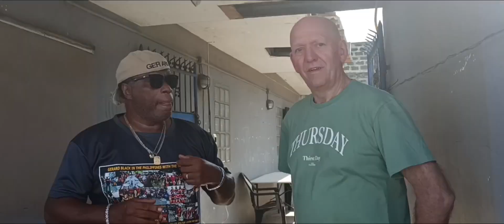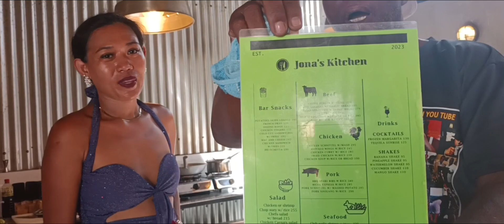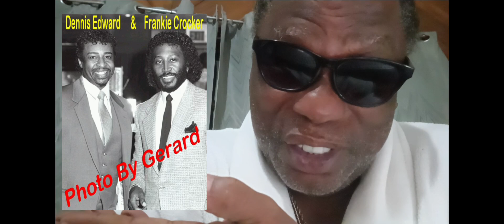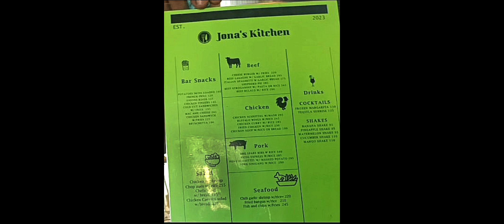ONE OF THE BEST PLACES TO EAT ON THE BOULEVARD HAS NO NAME? “WHAT’S IN A NAME!” CHEF JONA, THE STAFF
I will always love you more. Ciao 4 Now Gerard

Thank you for your likes they mean the world to me live your best life and I will always love you more
We Love You Vonney, and Jan’et We Know You Love You More! GERARD AKA 00GEE, MR. VEGAS TO SOME REPPIN' THE PURPLE ONE, THE CONTINENTAL, I'M THE PRINCE OF THE WANNABES EDITOR-IN-CHIEF, OF FILIPINO SOUL AKA S.G.I.B. MAGAZINE, PHOTO'S BY GERARD “THE BEST IN FREELANCE PUBLICITY PHOTOGRAPHY” “GERARD” BLACK IN THE PHILIPPINES WITH THE TRUTH New York Las Vegas PH: 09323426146 Email: REMEMBER I WILL ALWAYS LOVE YOU MORE (DREAMS ARE NOTHING MORE THAN PLANS AWAITING ACTION! "NEVER DISRESPECT THE ELDERLY, AND ALWAYS PULL SOME UP, AND SOMETIMES YOUR THE ONLY ONE WHO CAN SEE YOUR VISION! AND THE BEST REVENGE IN LIFE IS TO LIVE GOOD I'M LIVING GOOD TODAY, I HOPE YOU ARE TOO. (SPASIBO " - СПАСИБО)